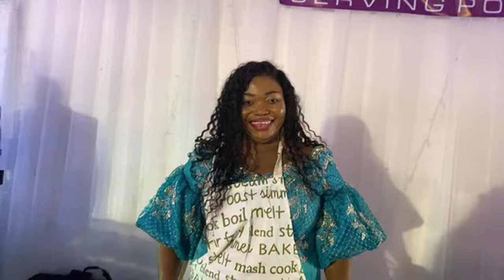Premier entrée de Bruce et Julie 02/09/2023